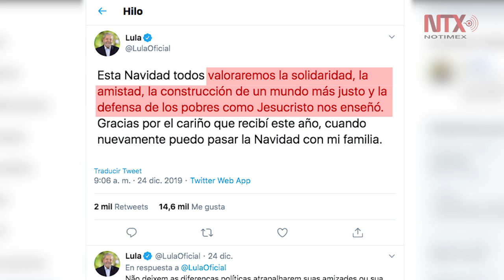Lula llama a aceptar la diversidad en mensaje de Navidad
Luis Inácio Lula Da Silva, expresidente de Brasil, llamó a tomar la diversidad como un aspecto positivo de la humanidad y la política.